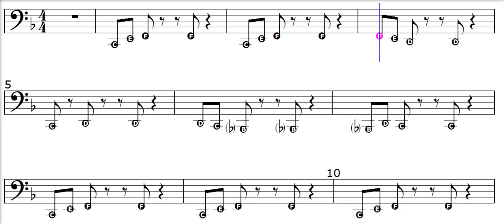Bajo para principiantes - Standby me!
Practiquemos repertorio
Bajo para principiantes.